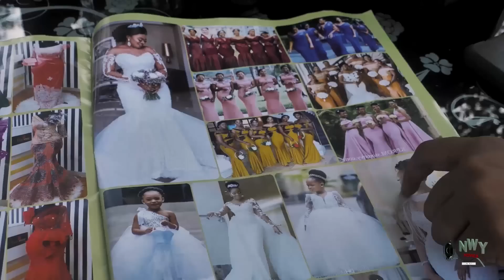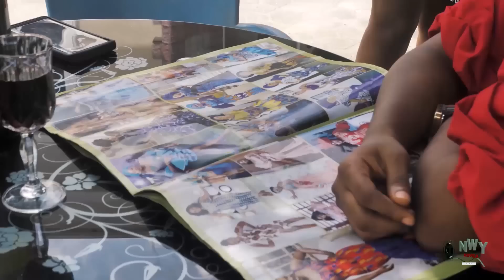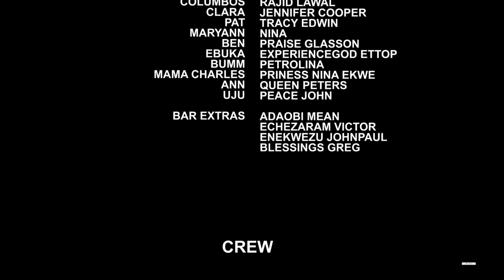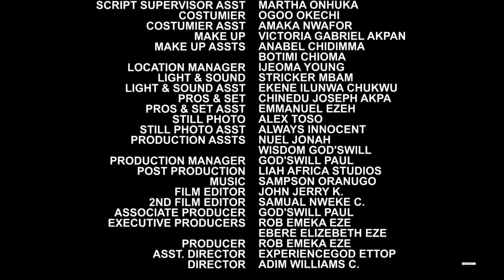The Caring Guy Took Care Of The Sick Boss Daughter He Was Sent To Give Gift But Got Her Deeply InLov